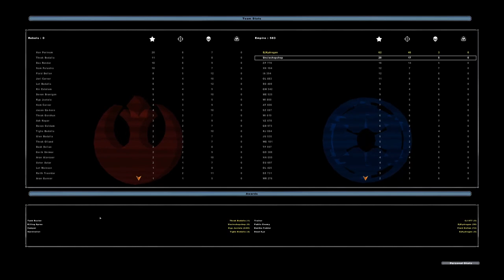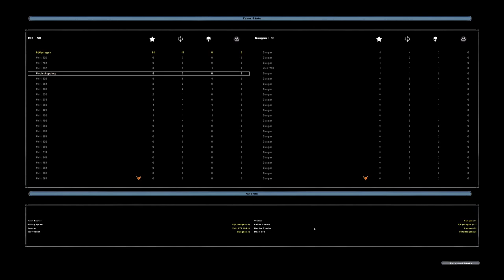Guy Thinks He's Spiderman - STAR WARS BATTLEFRONT 2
We have yet another great battle in this game and a funny glitch occurs when a guy slides around the floor doing a spiderman pose